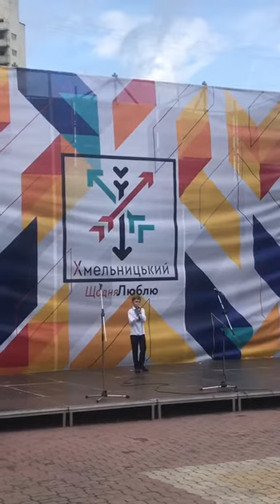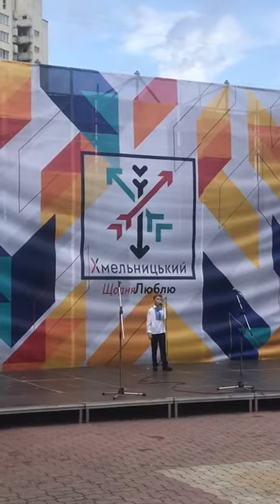Дистанційна участь - Валігурський Артем